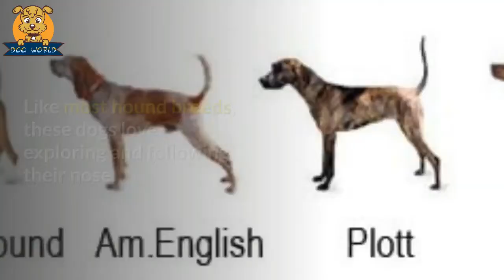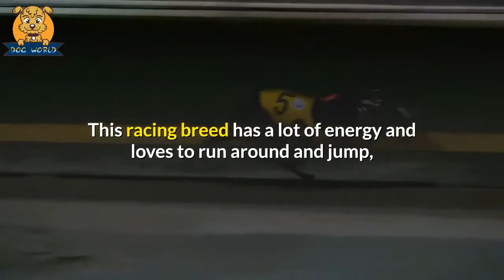healthiest-dog-breeds-30-dogs-with-the-least-health-problems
Like humans, our furry family members can be susceptible to certain health conditions, such as genetic issues, problems with the skin or coat, allergies, and even heart disease or cancer.

Although there's no guarantee your dog will or won't develop health problems during his or her lifetime, some dog breeds are considered healthier than others. Check out these 12 dog breeds that generally have longer lifespans and aren't as prone to certain health conditions.
_Tip;
Every dog is different, and there's no guarantee that your dog will or will not develop health conditions. Talk to your vet about simple ways to give your dog a long, happy, and healthy life.
the top 30 healthiest-dog-breeds;
30. Beagle
 29. Shiba Inu
28. Siberian Husky
27. Alaskan Malamute
26. Bergamasco
25. German Shepherd
24. Australian Shepherd
23. Australian Cattle Dog
22. English Foxhound
21. English Springer Spaniel
20. Chihuahua
19. Azawakh
18. Greyhound
17. German Pinscher
16. German Shorthaired Pointer
15. Belgian Malinois
14. Basenji
13. Labrador Retriever
12. Poodles
11. Border Collies
10. Bichon Frise
9.Pembroke Welsh Corgi
8. Pharaoh Hound
7. Rottweilers
6. Shetland Sheepdog
5. Brittany Spaniel
4. Havanese
3. Whippet
2. Canaan Dog
1. Ibizan Hounds